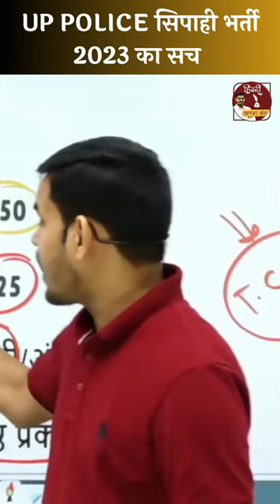UP पुलिस सिपाही भर्ती 2023 का सबसे बड़ा सच By Arun Sir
OR टेलीग्राम में सर्च करें - HINDI BY ARUN SIR
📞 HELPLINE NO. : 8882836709